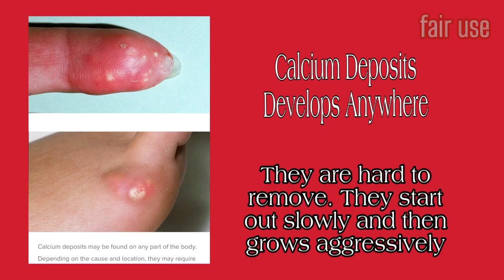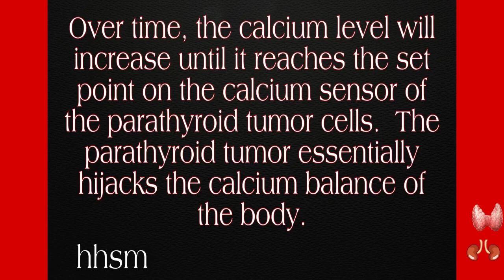Thyroid Gland + Chronic Kidney Disease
Chronic Kidney Diseases and Parathyroid Hormone